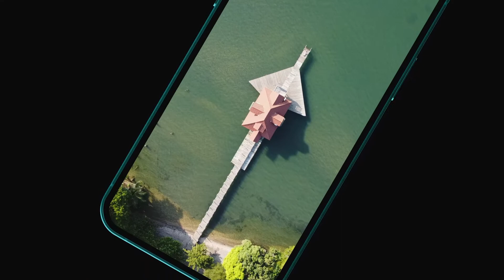Nuestros servicios digitales - 2020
Les mostramos nuestros servicios digitales en fotografía, video y drone.

Disfrútenlo.